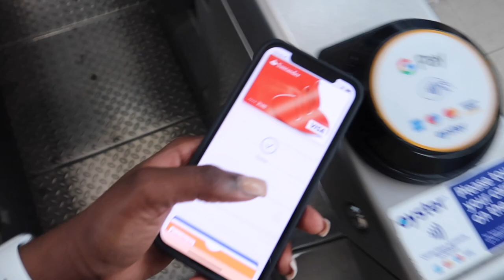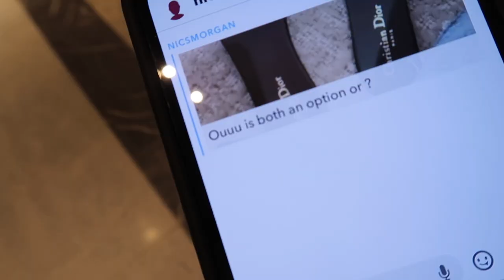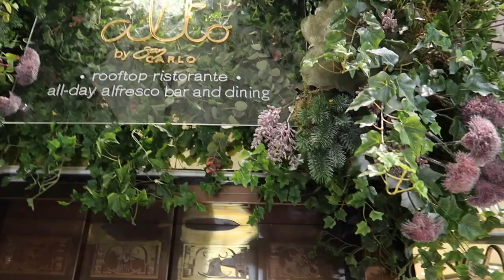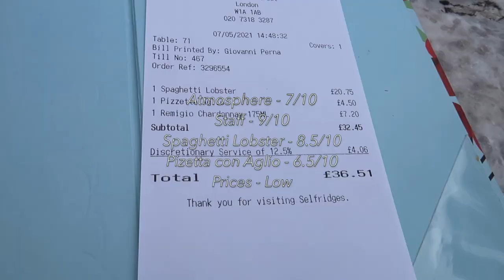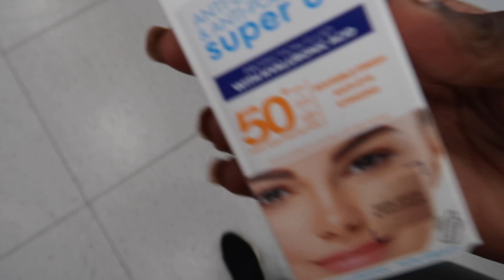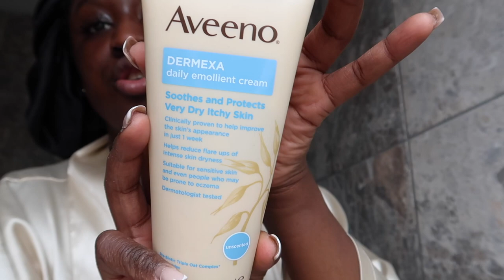VLOG | SELF CARE, DIOR DWAY SANDAL UNBOXING, ALTO SAN CARLO SELFRIDGES & SKIN CARE | YUCCI VLOGS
Songs:
SoDee - SOS
Funke Tijani - Control ft SK